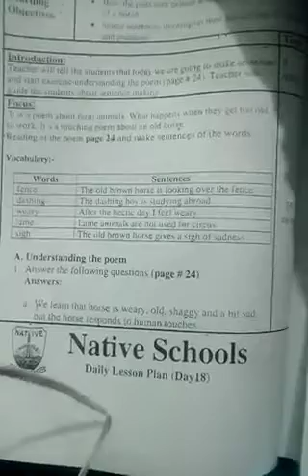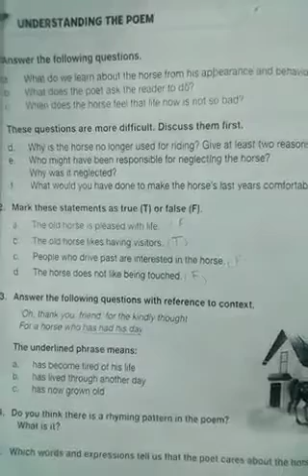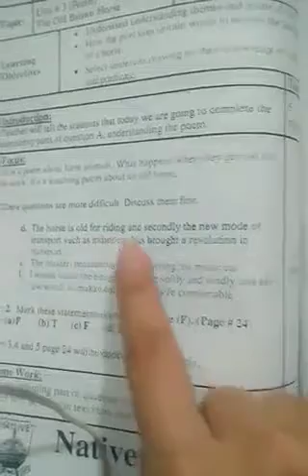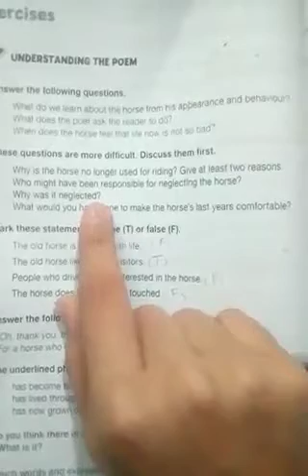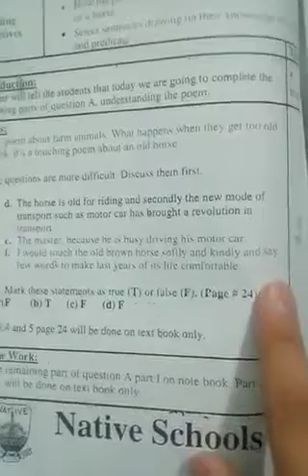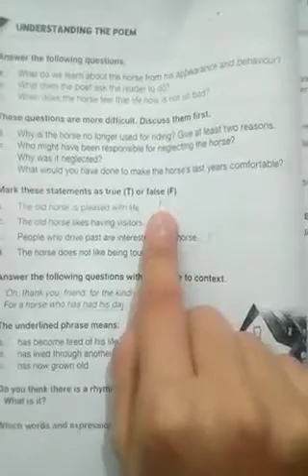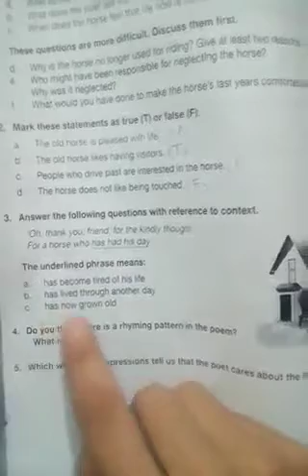Class 6th | Subject English | Native Schools | 13 April